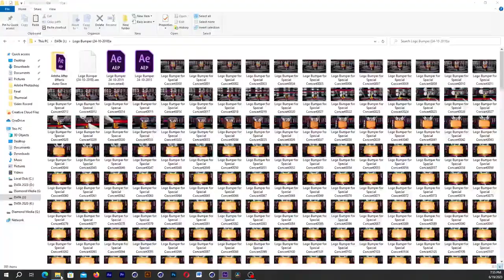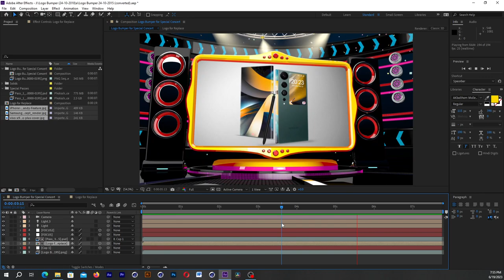How to compositing Cinema 4D with After Effect | នឹងបង្ហាញជូនឆាប់ៗនេះ